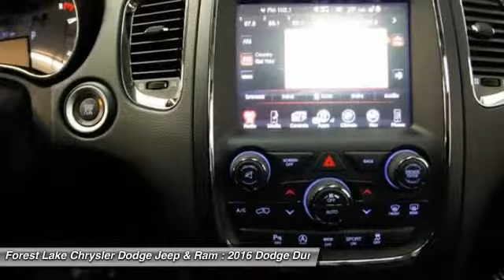2016 Dodge Durango SXT Forest Lake MN D16089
2016 Dodge Durango SXT

Lifetime Warranty Included!. Popular Equipment Group (Heated Front Seats, Heated Steering Wheel, ParkSense Rear Park Assist w/Stop, and ParkView Rear Back-Up Camera), Durango SXT, and Wheels: 20 x 8.0 Gloss Black Aluminum. brbrIf you demand the best things in life, this terrific 2016 Dodge Durango is the luxury wagon for you. This thing is both fun to cruise in town or to take out on the freeways. brbrForest Lake Chrysler Dodge Jeep  Ram is proud to serve Northern Minnesota, Northwest Wisconsin, and the Twin Cities metro area. We are here to assist you in obtaining a new Chrysler, Dodge, Jeep or Ram that suits your needs and lifestyle. Call to find out how we can get you in the right vehicle today.Internet prices include all common rebates. Selected vehicles may include a $500 Bonus from Chrysler Capital Finance Cash (must finance with Chrysler Capital) . 0% or other sub-vented rate financing is in lieu of rebates. Please see Dealer for details. Additional discounts will be subtracted from our everyday internet price! You may qualify for more incentives! See dealer for details.*Vehicles used for Snow Plowing or Commercial use are excluded from our FREE LIFETIME WARRANTY, LIFETIME WARRANTY INCLUDED!* $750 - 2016 DE Retail Consumer Cash 74CG1. Exp. 02/29